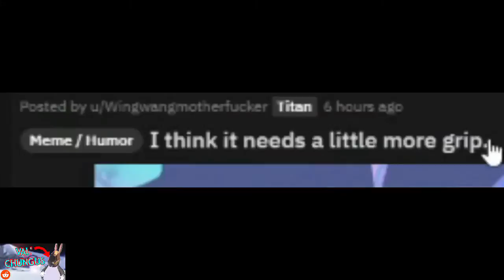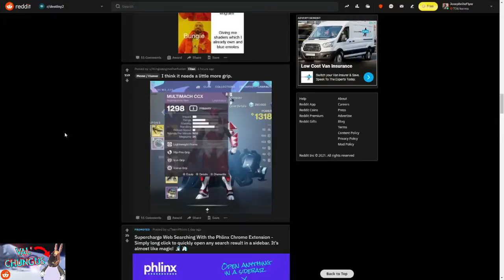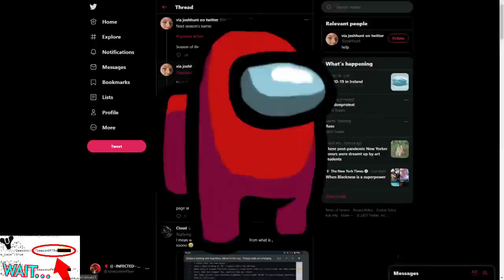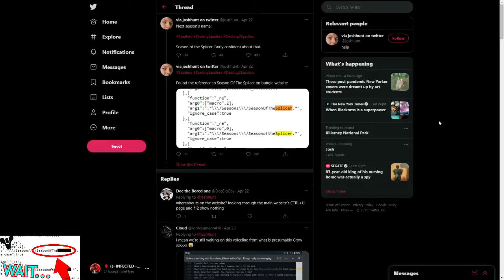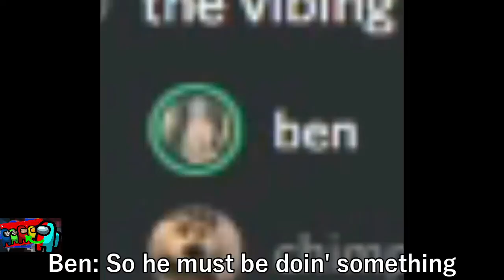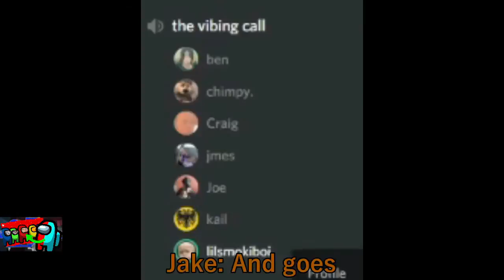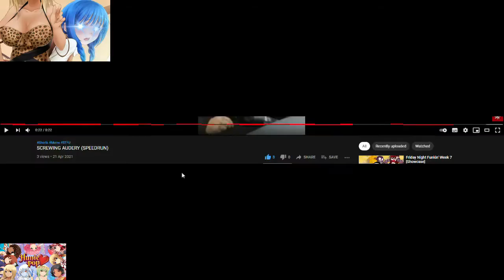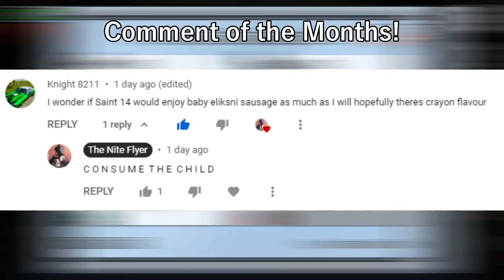DESTINY 2 AND FRIENDS #2!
Welcome to The Highlights of the Months #19

★ Featured: Highlights of The Nite Flyer, Josephnite Flyer and Destiny 2